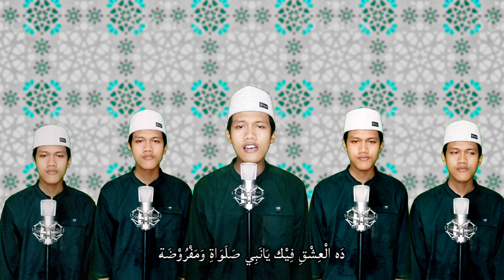Shobahtak Binurinnabi Banjari by Riyan Miladi Achmad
Spesial 5k Subscribers 😅 10k Subscribers ada bagi² sampling banjari versi saya. Tunggu tanggal mainnya 🥳

Vocal, Editor Audio & Video:
Riyan Miladi Achmad

Aplikasi yang digunakan:
Audio:
FL Studio
Kinemaster
Selamat Menikmati...